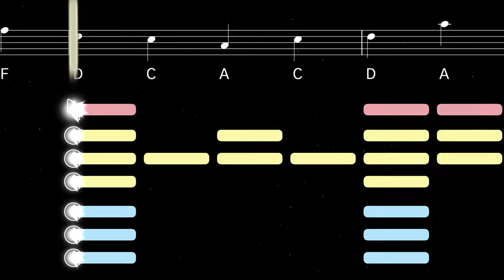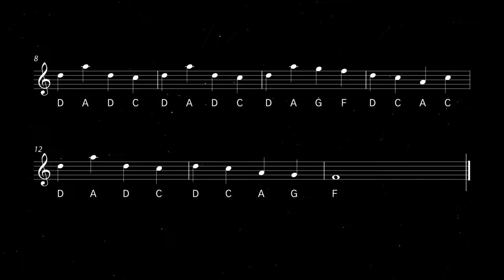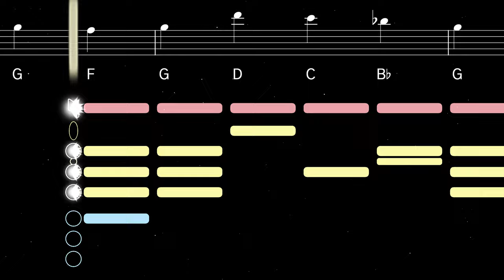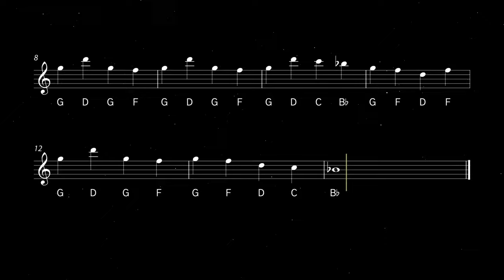How to play Everybody Wants To Rule The World | Saxplained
Learn to play Everybody Wants To Rule The World by Tears For Fears with this easy tutorial for all saxophones. Play along with the backing track, sheet music, and fingerings for beginners ♫ Printable sheet music available soon

Everybody Wants to Rule the World is a song by the British band Tears for Fears, released as a single in 1985 and included in their album Songs from the Big Chair. Its memorable melody and polished production have contributed to its enduring popularity as a classic 80s hit.

0:00 Alto Tutorial
1:09 Alto Playalong
1:55 Tenor Tutorial
3:04 Tenor Playalong